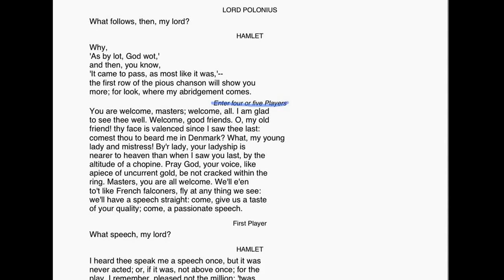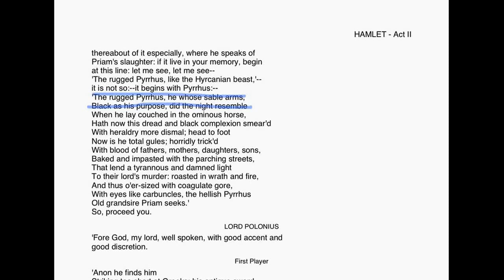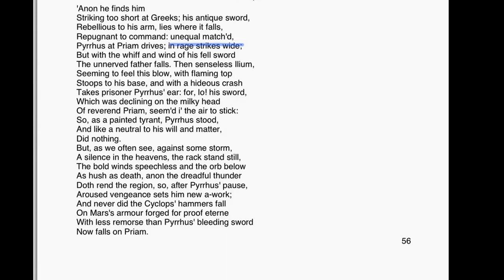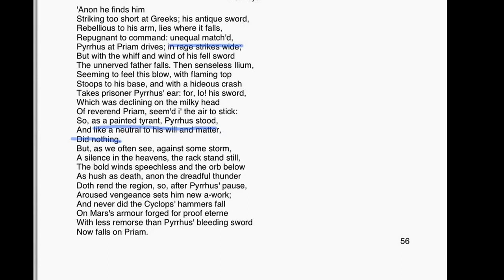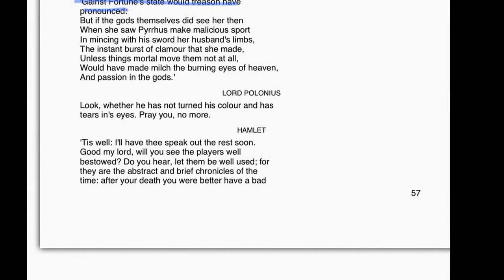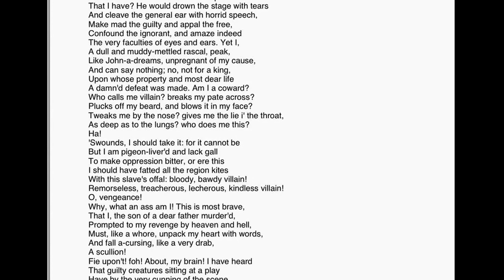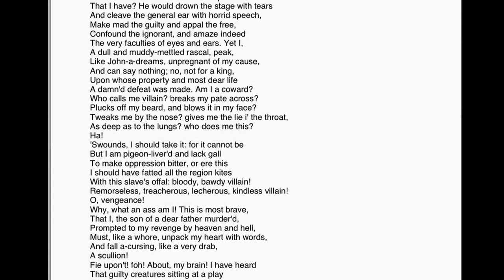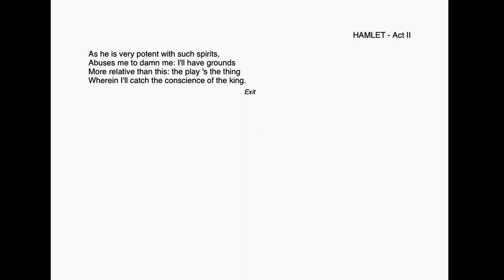Hamlet Act 2 Scene 2 Part 3